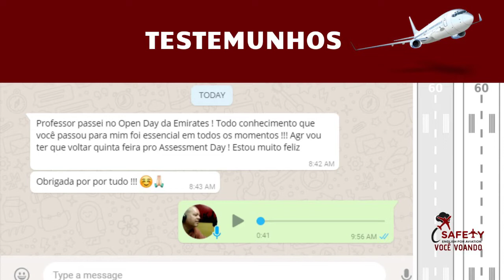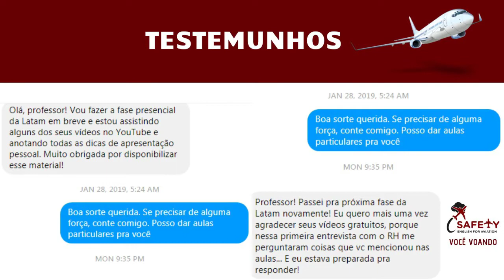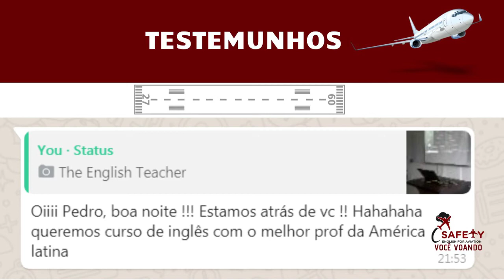Imagine seu Primeiro dia de Trabalho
Neste vídeo, alguns testemunhos de alunos e seguidores da Safety que conseguiram resultados com nossas aulas, dicas e vídeos. Seja no youtube ou na nossa lista de transmissão.